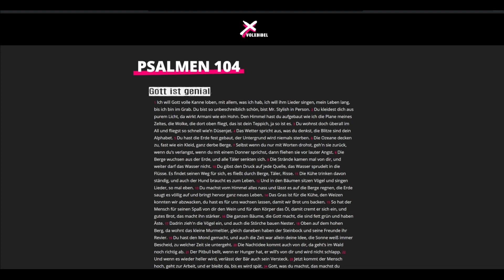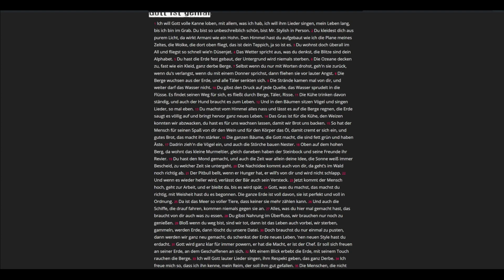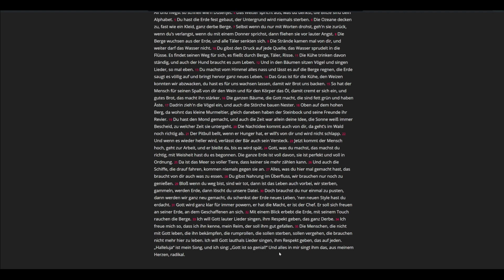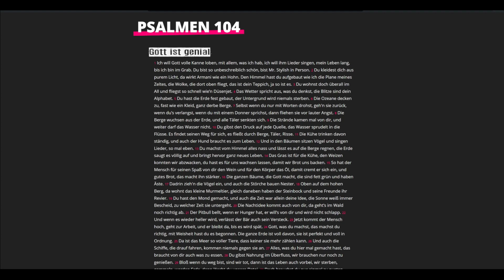Volxbibel ♥ Psalm 104 (2024)